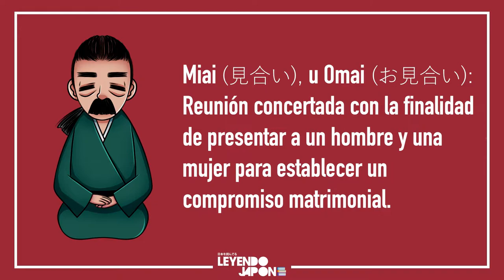"Mil grullas" de Yasunari Kawabata